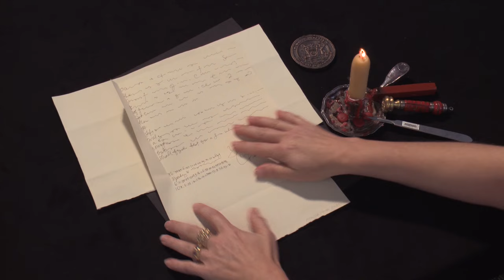Charles II, King of England’s Coded Letters to the Duke of Ormond, England (1640s) (UH0076)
Modelled after Charles II, King of England’s letter to the Duke of Ormond (1640s), Bodleian Libraries, University of Oxford, MS Clarendon 98, fols. 94/95.

The Bodleian Library retains a cache of thirty-six letters sent from King Charles II of England to the Duke of Ormonde between the years 1641 and 1646/47. Charles II wrote in plain text or numerically coded messages, as shown in the example here. This letter, which features an edge fold, perhaps to create a margin, was folded into a rectangle and was sent in a separate blank piece of paper, or “wrapper.” The wrapper functions similarly to the modern-day gummed envelope, but unlike its prefabricated counterpart, it would have been folded around the letter and sealed with wax for a custom fit. Twenty-three of the Bodleian’s cache of Charles II’s letters retain their original paper wrappers.

Produced by MIT Video Production. Directed and demonstrated by Jana Dambrogio. Funded by the Gladys Krieble Delmas Foundation and the Massachusetts Institute of Technology Libraries in support of our project, “Unlocking History.” Special thanks to Andrew Honey, Mike Webb, Michelle Chew, Alexandra Franklin, Bodleian Libraries reading room staff, Chris Fletcher, Martin Kauffmann, Ayako Letizia, Annie Dunn, Emily Hishta Cohen, Jennifer Pellecchia, MIT Video Production staff, Mary Uthuppuru, Brien Beidler, and Daniel Starza Smith.

Citation information: Authors: Jana Dambrogio and the Unlocking History Research Group. Title: "Charles II, King of England’s Coded Letters to the Duke of Ormond, England (1640s)," Letterlocking Instructional Videos. Unlocking History number 0076/Letterlocking Unique Video number: 076. Date filmed: September 2016. Duration: 4:43. Date posted: October 2016. Video URL: [Insert URL]. Date accessed: [Date].